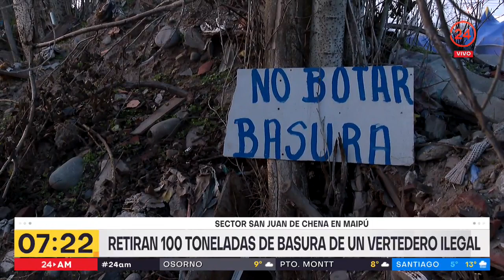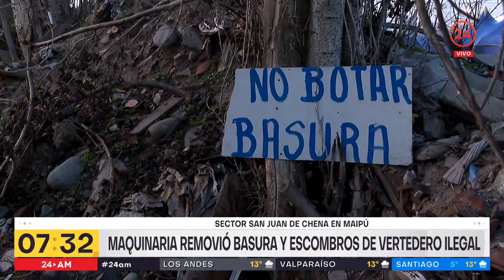Orrego advierte: "Es delito botar basura y también transportarla de manera ilegal"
El gobernador dijo que "fiscalizaremos todos los camiones. Si no tienen guía de despacho, se va a los corrales con multa".